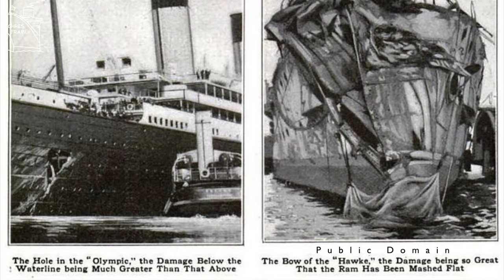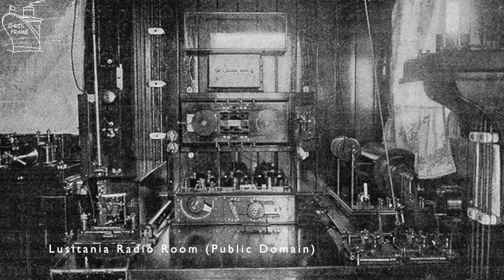5 Amazing TITANIC facts to wow your friends! Things you might not know about RMS Titanic.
Here are five things you might not know about Titanic.

1) A lot of the photos you’ve seen of Titanic were actually taken aboard Olympic.
2) There were dogs carried aboard Titanic.
3) Titanic wasn’t the fastest ship in the world or most revolutionary ship of her day.
4) Titanic had her own post office aboard, and
5) Titanic left on her maiden voyage almost 1 month late!

▶ READ: My Maritime History books - (I am the co-author of these books notsponsored​ )

Image References:
Thank you to Rob Henderson and Doug Cremer for images from the Henderson & Cremer Collection used in this video.

Dilon Chodhury (pointer icon) cc. By Attribution via Adobe Spark

2023 thumbnail image: White Star Line poster. CC. O public domain

Other image licenses are as follows:

→ Engraving by Willy Stöwer: Der Untergang der Titanic – Library of Congress, Public Domain + Thumbnail v. 2.

The sinking of Titanic was a very well publicised maritime disaster. Many people lost their lives and many of those that survived were haunted by the aftermath. But there were some positive outcomes as well.

There were several inquiries into the disaster, and from those inquiries new regulations and recommendations were made that influence shipping even today. Some of those things are the requirement for there to be lifejackets and lifeboats for every person carried on board a vessel.

There is also the International Ice Patrol, which monitors icebergs in the Atlantic and Arctic Oceans. Radio rooms became manned 24/7.

And the first version of the International SOLAS conventions were adopted, which specify minimum standards for construction, equipment and safety procedures of vessels.

2023 thumbnail image: CC. 0